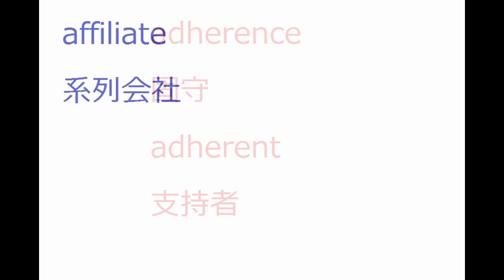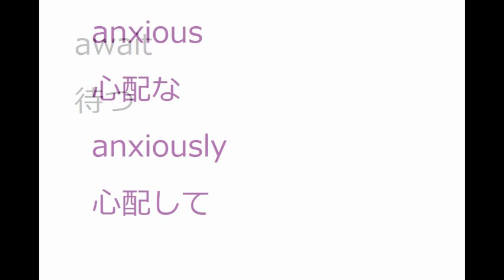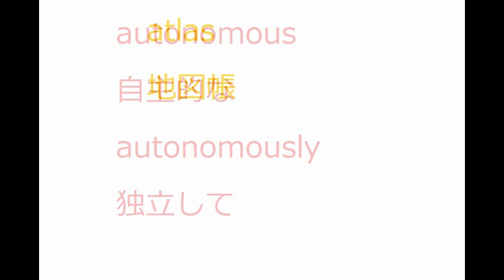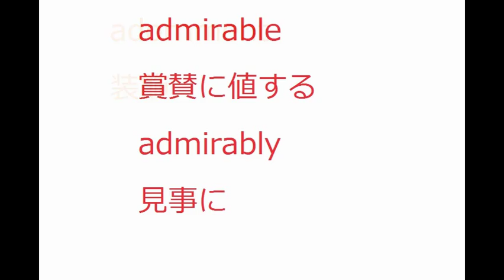高速版 国公立２次 難関私大 英単語Ａ 英検準１級